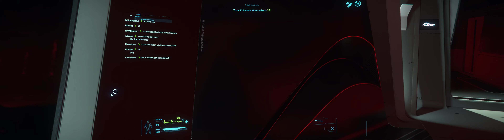Star Citizen - Found J-Gatsby's 890 Jump. I am sorry, really tried hard to store it in Lorville. : )